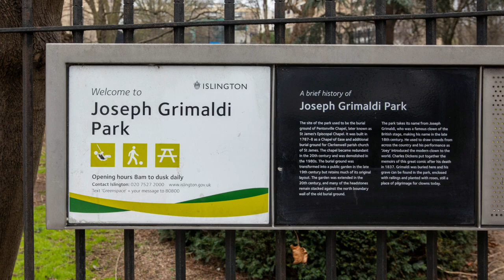The Story of Joseph Grimaldi Park in London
A video about the Joseph Grimaldi Park in London, the surprises it holds and the story of the man the park is named after.